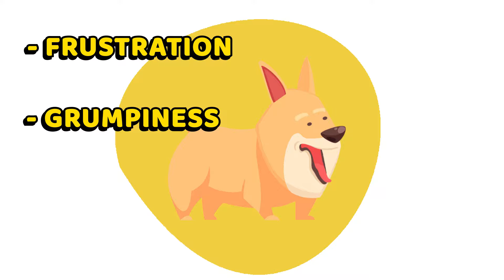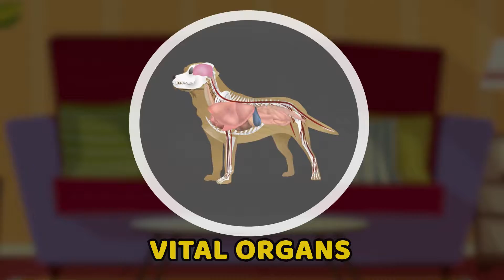15 ways to Understand Your Dog (Dog Language Explained)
15 ways to Understand Your Dog (Dog Language Explained)

As a dog-owner, sometimes you just wish that your dog would start speaking to you. Whether it’s because you need a companion who understands you, or whether you just can’t figure out what’s going on with your pet - how helpful would it be to understand what they’re actually saying? Well, here’s the thing: with a few simple tricks and careful observation on your part, you can actually start making sense of what your dog might be trying to tell you. From clenching their jaws  to wagging their tails and smiling a toothy smile, we’re going to be talking about 15 Ways you can start understanding and speaking your dog’s language.

CHAPTERS:
INTRO 0:00
Ears Lay Flat 0:40
Yawning 1:12
Licking Their Face 1:50
Rolling Over 2:23
Nose to Knee 2:58
Shaking 3:34
Their Hair 4:10
Wagging Tail 4:53
Erect Tail 5:30
Mirroring their Owners 6:04
Peeing while Meeting New People: 6:33
Toothy Smile 7:03
Avoiding Eye Contact 7:35
Standing Upright 8:03
Tense Jaw 8:45